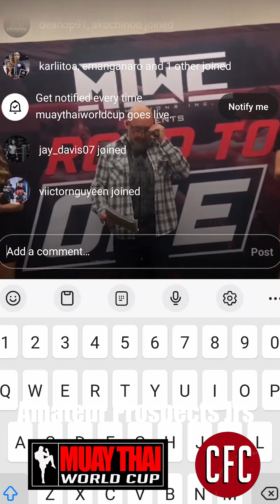Amateur Prospects Juniors | MTWC 9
Amateur Prospects Jrs

@muaythaiworldcup Weighins - Nov 24th 2023